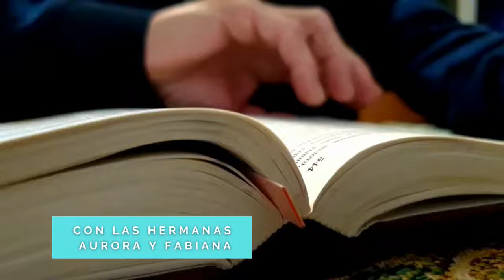📚 Sed perseverantes - AñoBíblico Hermana Fabiana - II Carta a los Tesalonicenses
Basado en:  IITes. 2, 13-17,
Si solo eres fiel de vez en cuando, evitarás las luchas, pero también las bendiciones que vienen de seguir el camino recto, de ser leal a Dios como Dios lo es a ti. Sed perseverantes, "porque el que persevera hasta el fin, este será salvo". La Hna. Fabiana, desde su monasterio nos comenta su lectura orante de la II Carta a los Tesalonicenses.